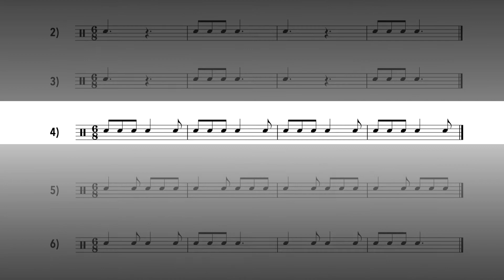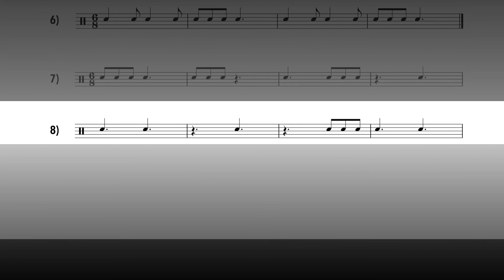Rhythm Builders: Unit 3D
KEY: No key
PLAY-A-LONG NOTES (concert pitch): Any!

Use these to clap, count, sing, and play along with.